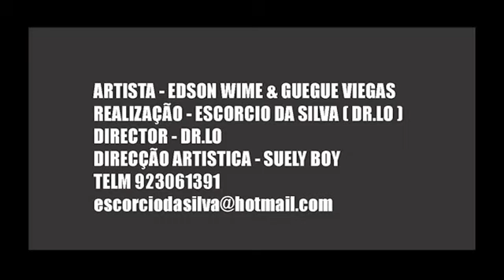Edson Wime feat. Guegue Viegas - Minha Irma